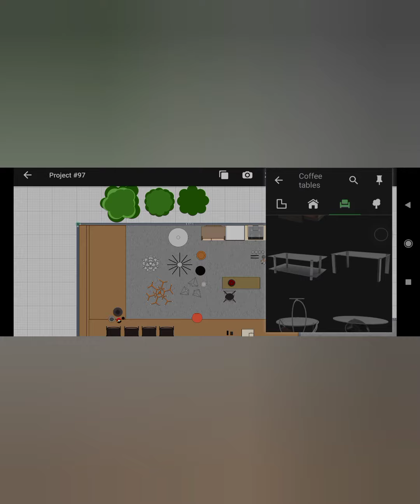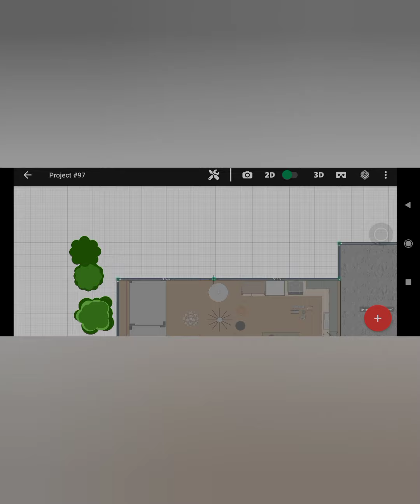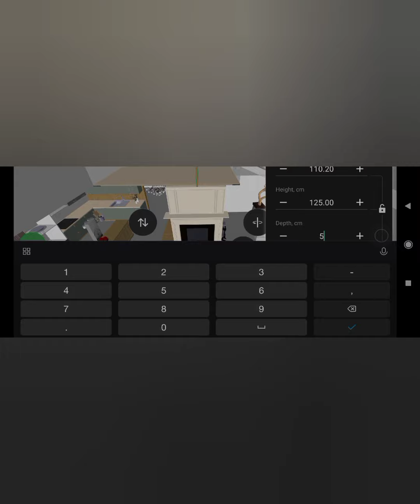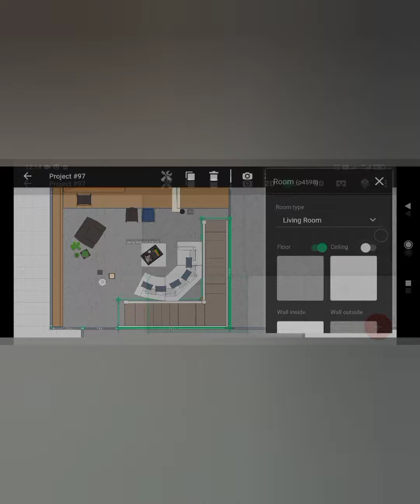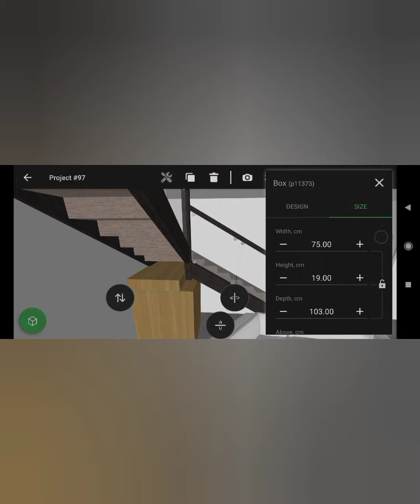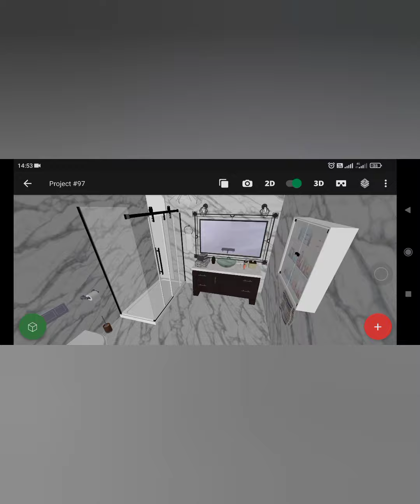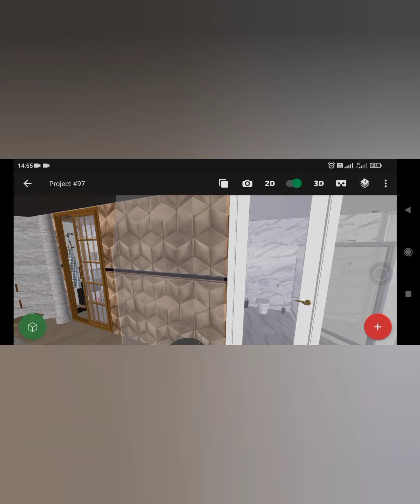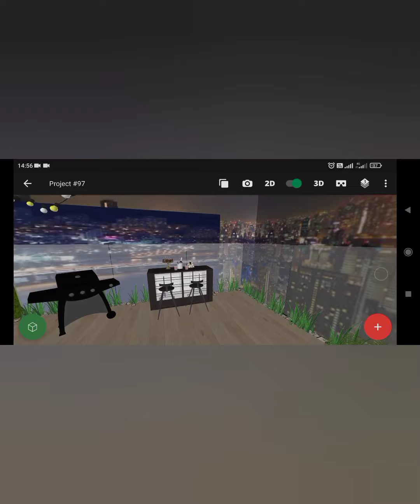Luxury Apartments with Rooftop Pool | Planner 5D | Interior design | Speed build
Hello everyone!

Nice to meet you, kali ini aku pakai bahasa Indonesia saja ya karena takut ada kurang jika pakai bahasa Inggris. oke, kali ini aku buat design apartments yang mewah banget! why? karena ini apartment studio namun untuk ruang dalemnya aku kasih didesign mid lantai 2 untuk kamarnya. harusnya design ini untuk tahun baru kemarin, cuma karena aku sibuk jadi aku baru sempet bikin realnya di hari ini. untuk informasi lebih jelasnya, check it out my video.

Download the Planner 5D app and get a free item every 24 hours!!